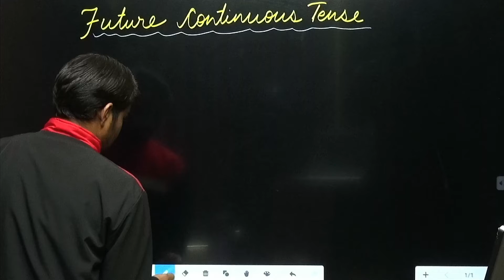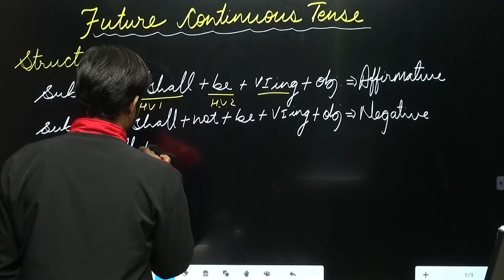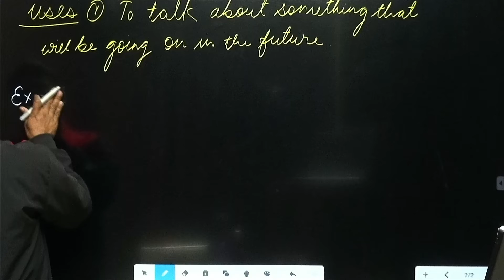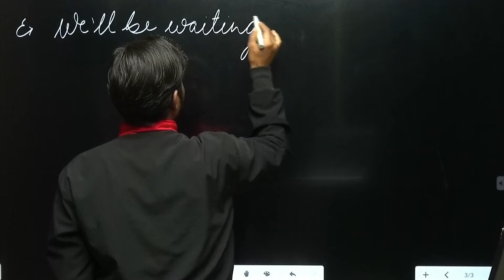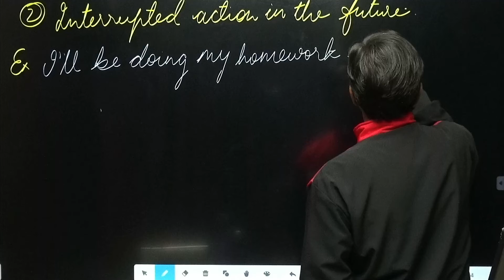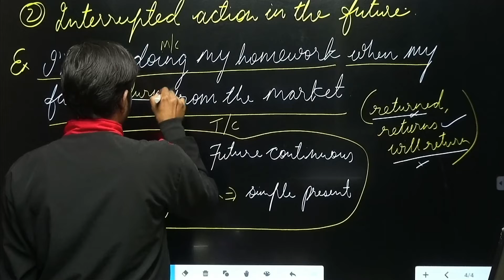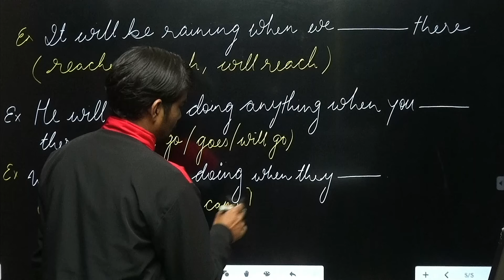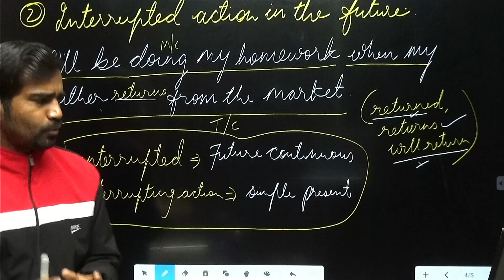TENSE Part-11 By Ravindra Nagar RPSC Grade 1st & Grade 2nd